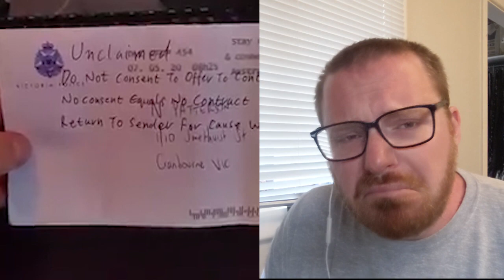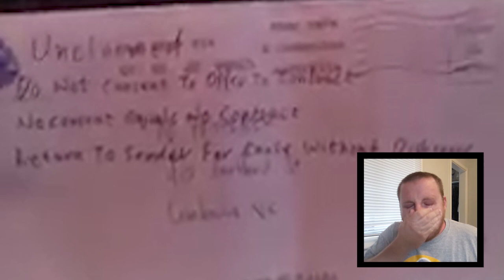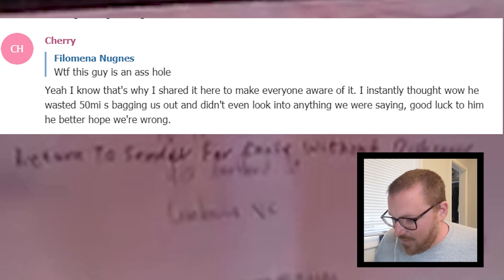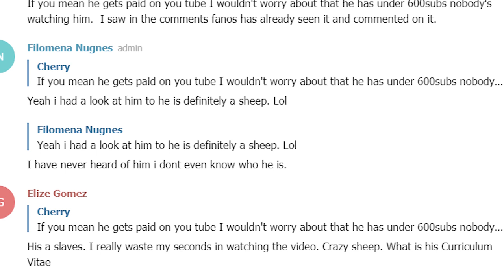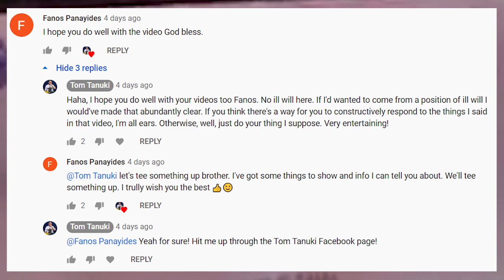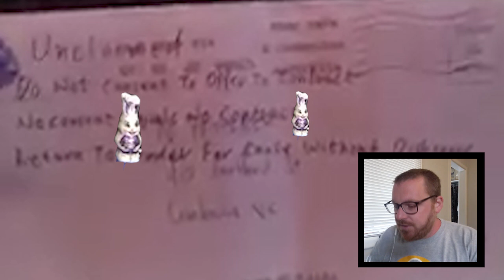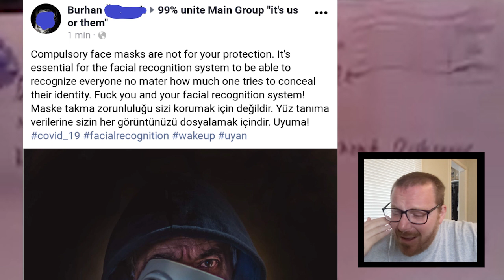ANTI-LOCKDOWN ACTIVISM UPDATE #2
in this instalment of Aussie anti-lockdown cookers:

- TV-smashy guy chucks a wobbly at his followers!
- sovereign citizen wants to hang cops! cops don't mind!
- big anti-lockdown rally tomorrow! HYPE HYPE HYPE!
- and more!!!